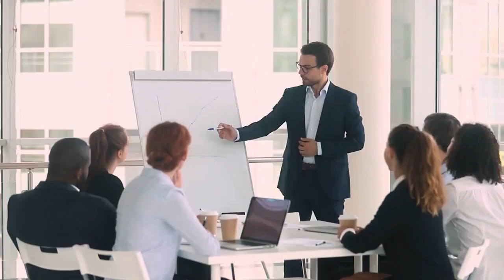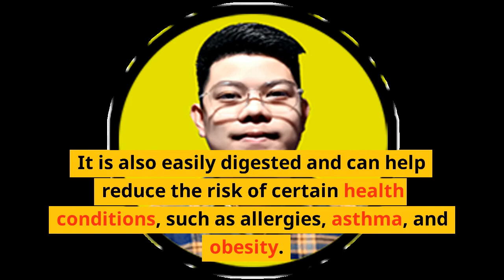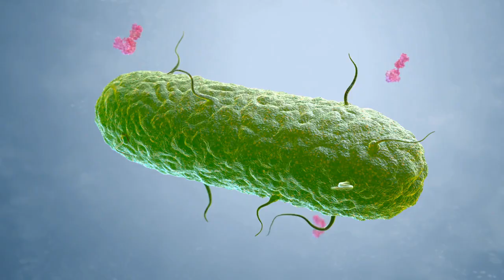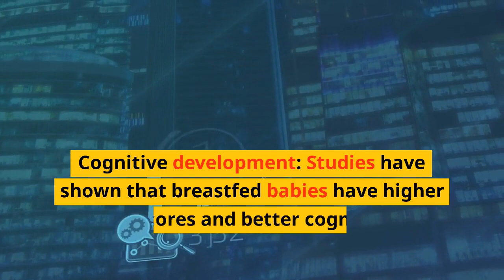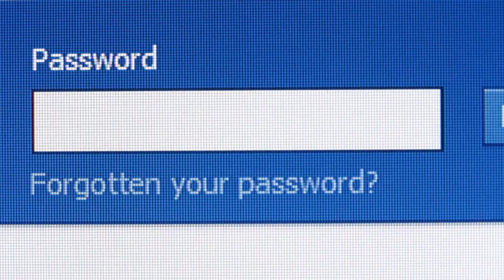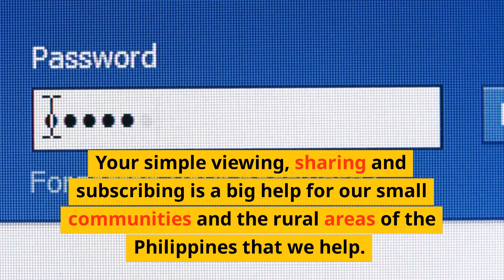Breastfeeding for Healthy Babies